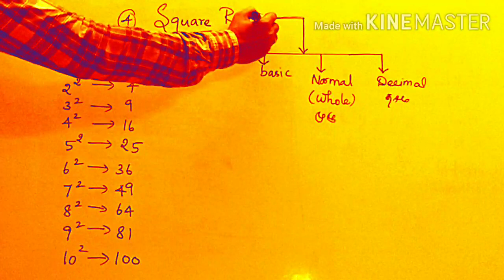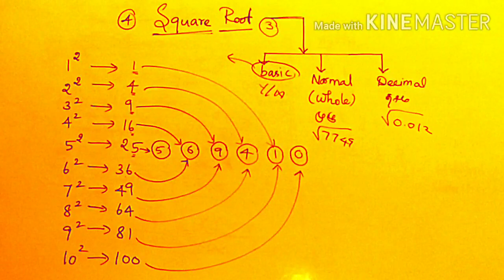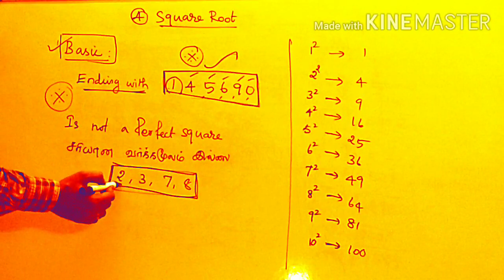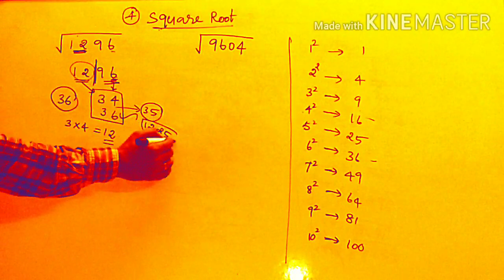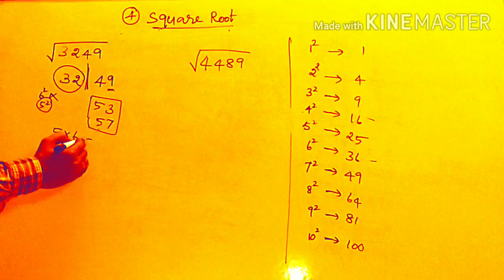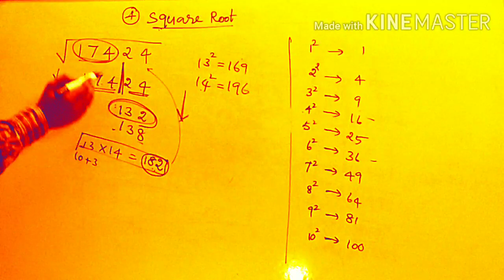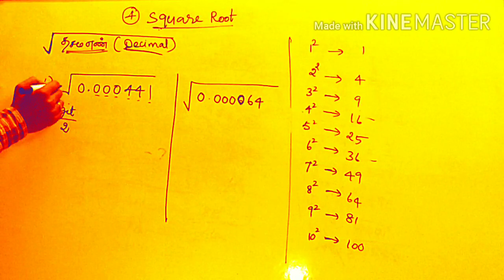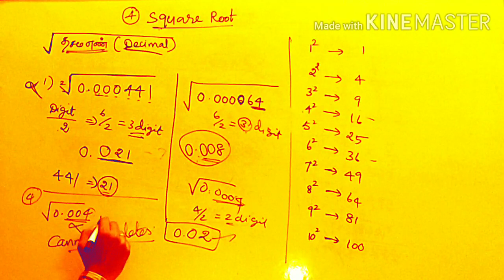SIMPLIFICATION PART-4 | SquareRoot erthangamuthustudycircle Tnpsc tet Tnusrb railway BANK